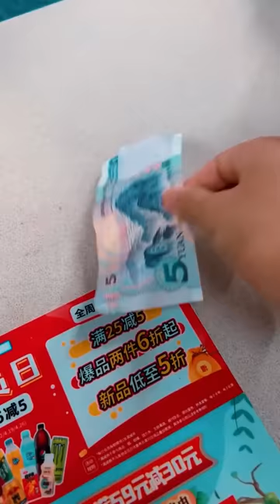【斗罗大陆】许愿花居然让小舞怀孕了，思荣到底许了什么愿望？这可怎么办啊！# 斗罗大陆#唐三#小舞